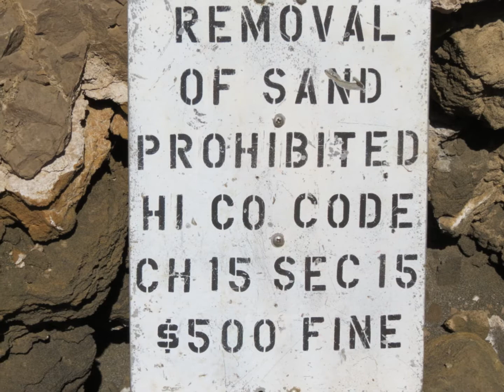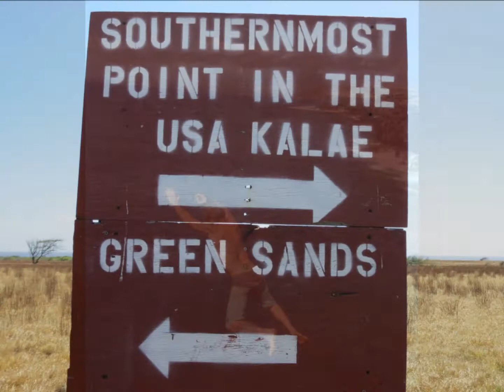South Point Hawaii Green Sand Beach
A joyful day spent at Ka Lae (south point) and Papakolea Beach (green sands). You can really tell how fresh the air is having the ability to inhale an overwhelming amount of oxygen. Complete euphoria is the result, you are truly on top of the world at the southern tip. The green sand beach is spectacular. The waves are just right and provide you with hours of play.The greenish to gold sand is  a sight to see and the rock formations are amazing. We finished the afternoon grabbing a beer at the Shaka (southern most bar in the US) and rounding up a truck load of cocos on our way to Puna. Enjoy! Aloha!